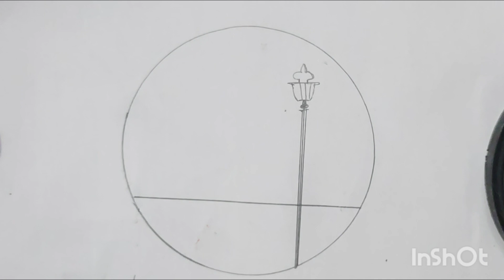Mon Lights Scenery drawing||How To Draw Scenery🌄🌄